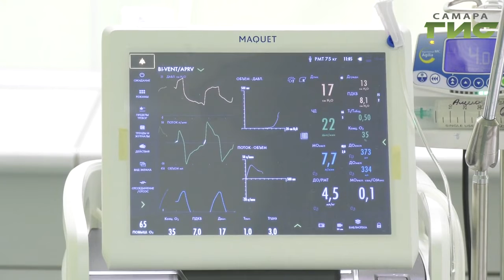Полтора миллиона жителей Самарской области прошли диспансеризацию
Тем временем, в Самарской губернской думе организовали дискуссионную площадку, на которой обсудили методы борьбы с онкологическими заболеваниями. Говорили о необходимости модернизировать первичное звено и  подготовить высококлассных специалистов.  Какие предложение озвучили депутаты расскажет  Анатолий Головко.